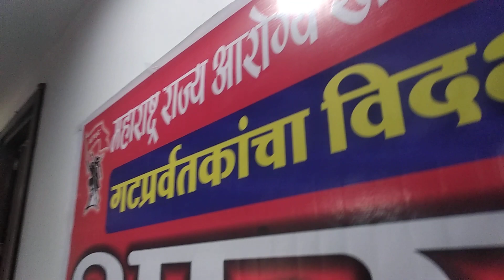गटपरवर्तक चे प्रश्न शासनास कधी समजतील- सिंधू खडसे गट प्रवर्तक चे मनोगत नागपूर आयटक मेळाव्यात